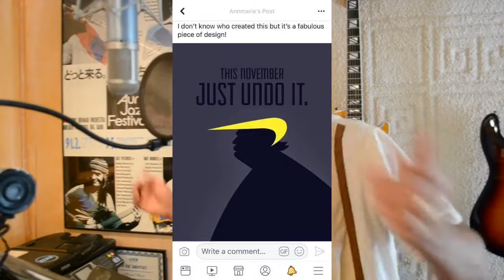4 JOE BIDEN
In support of Biden Harris. Featuring Lucas Bryant. Written by Billy Watts & Bobby Mustol